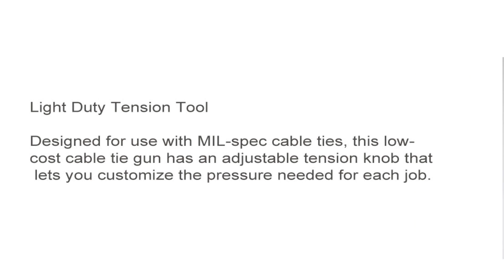Light Duty Tension Tool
Designed for use with MIL-spec cable ties, this low-cost cable tie gun has an adjustable tension knob that lets you customize the pressure needed for each job.